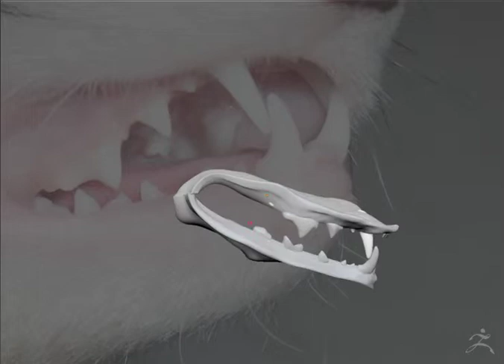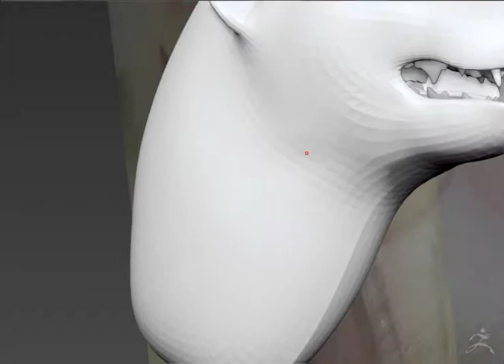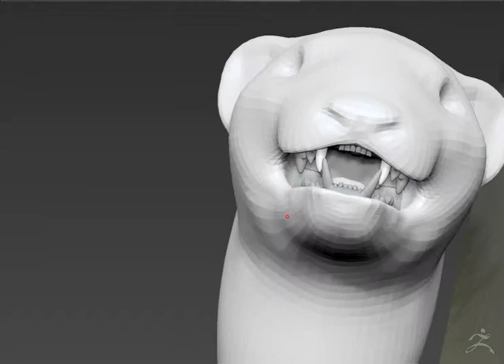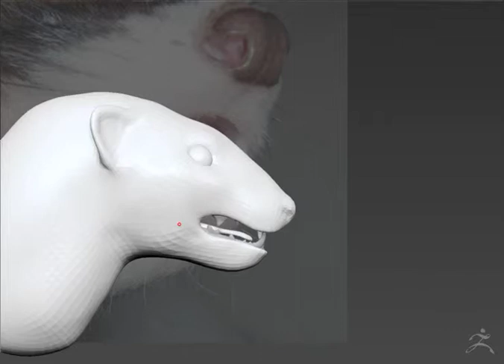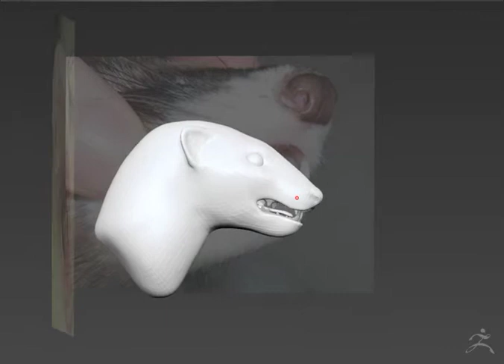Sculpting a Ferret Head - Part 11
Created with ZBrush 4r6